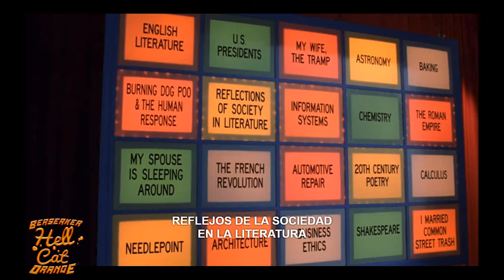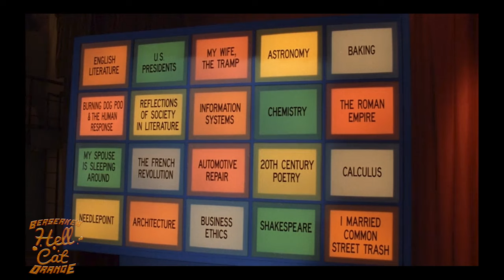billy madison etica de negocios español latino